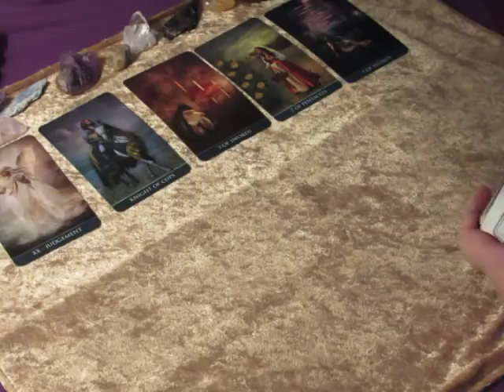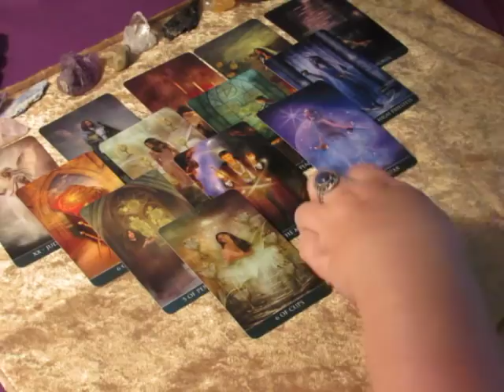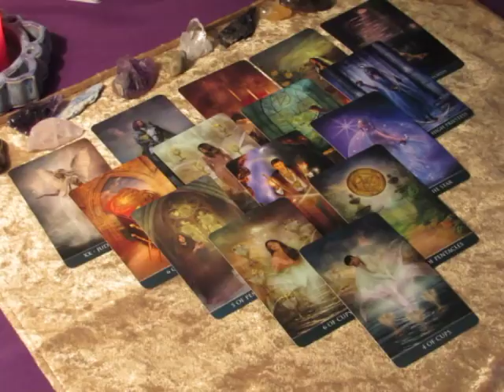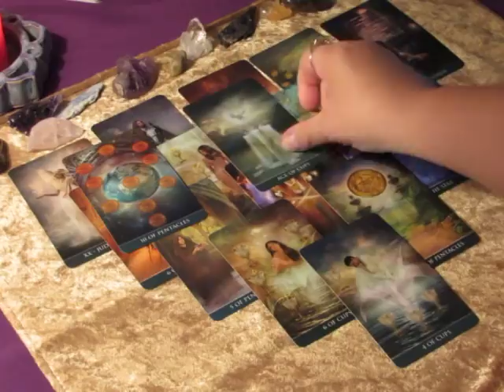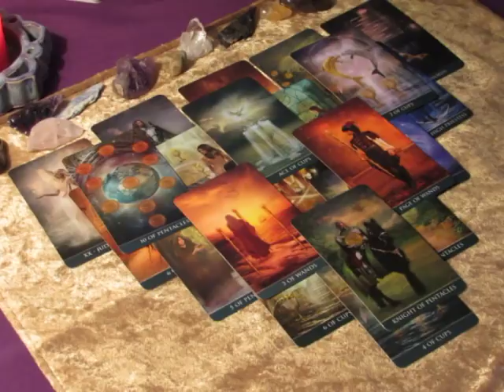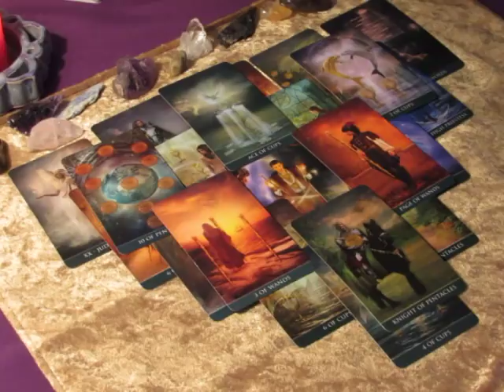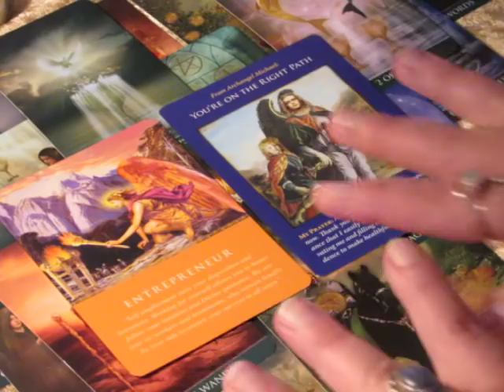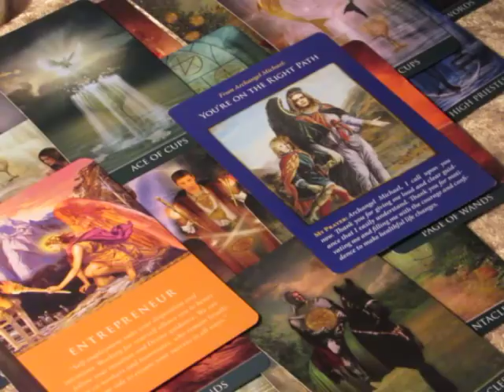~Aries~Steps you have Taken~October 30 to November 5, 2017 Weekly Love Tarot Reading